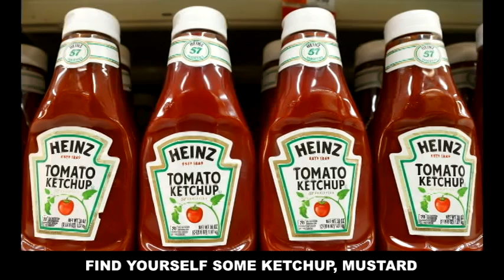Hashbrowns | A Song By The Teapot